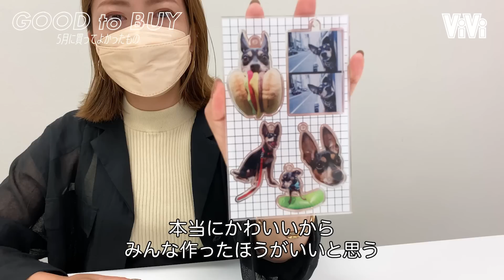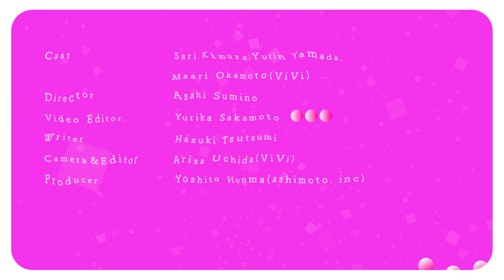【購入品】エディターの偏愛アイテム♡最近買ってよかったものを大量紹介！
ViViのエディターが４月の購入品の中から買ってよかった、お気に入りのアイテムを紹介❣️　トレンド感◎のファッションアイテムから毎日使えるコスメ、雑貨まで旬の可愛いアイテムが勢揃い😍

【00:19〜】木村
・クラッチポーチ／A_（エース）
・アクリルキーホルダー／ACRY（アクリー）
・VARIOUS TANK SET／THROW by SLY
・ネイルズインク 45 セカンド スピーディー ネイルポリッシュ スターティング フロム セント パン クラス（サテンゴールド）、サイトシーイング オン サウス パンク（サテンブラウン）、グッド タイムズ イン グリーン ウィッチ、チャリング クロス チリング／NAILS INC
・コパトーン シークレットチェンジUV ロイヤルブルー／大正製薬
・Mix Chain Necklace／KNOWHOW JEWELRY
・日清MCTオイル／日清オイリオ
・ジャスミン デ ザンジュ ハンド&ボディ ローション／DIOR

【05:06〜】ゆりん
・カモミール弱酸性トナー／beplain
・シカフルアンプル／beplain
・カモミール弱酸性ローション／beplain
・ビアミ ビタ ホワイトニング アンプル／CODENATURE
・MTHRSHP: Belle of the Ball／PAT McGRATH LABS
・リップ グラッセ ハイドレーティング バームグロス 15／LAURA MERCIER
・ブリリアント ルージュ ビジュー 104／Elégance

 【09:42〜】岡本
・トップス／MELT THE LADY
・Ｔシャツ／Sporty & Rich
・クロシェビスチェ、クロシェスカート／COCO DEAL
・靴下／靴下屋
・ペタル アイシャドウ 03／to / one
・ヴォランタリー アイズ 36／Celvoke
・グロウスリング パウダー EX01／Celvoke